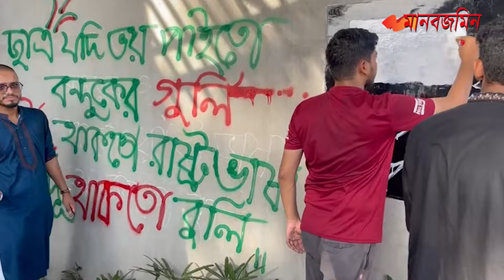শাবিতে গ্রাফিতি এঁকে শিক্ষার্থীদের প্রতিবাদ | Daily Manabzamin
শাবিতে গ্রাফিতি এঁকে শিক্ষার্থীদের প্রতিবাদ